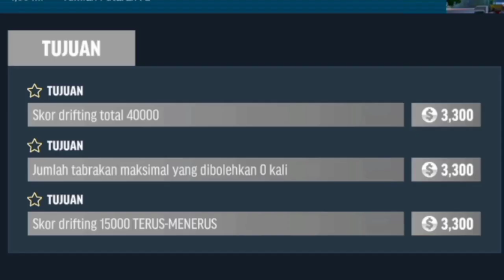cara bermain game drift max pro - game balap android